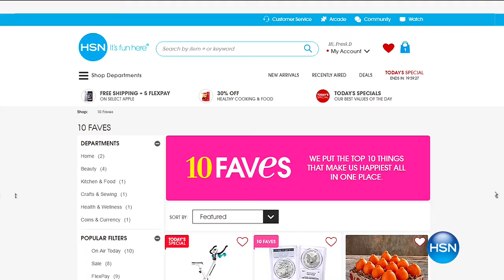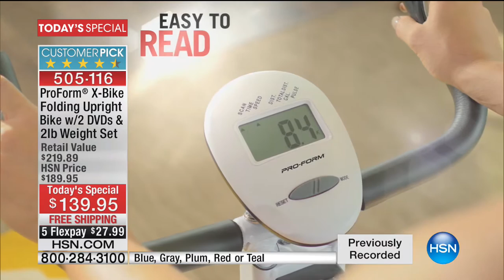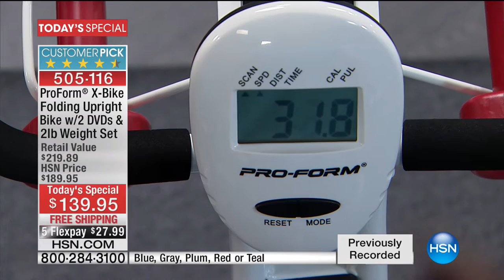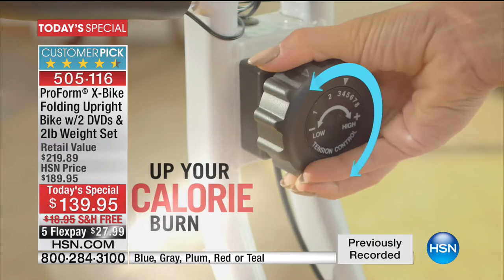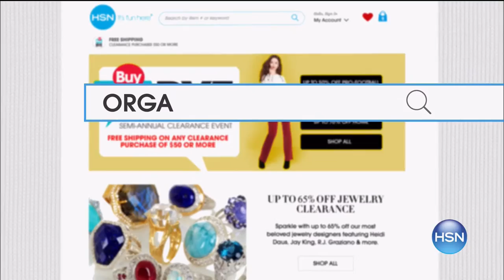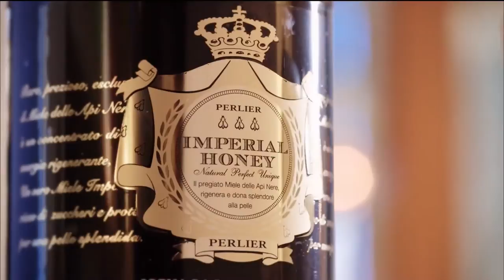HSN | ProForm Fitness 01.03.2017 - 04 AM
Fitness